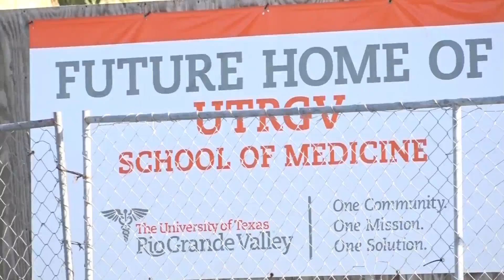SPECIAL: Texas border prepares for more children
A year and a half since the surge of unaccompanied child migrants crossing the border created a crisis, the Rio Grande Valley could see another round. Shot, edited and produced solo.